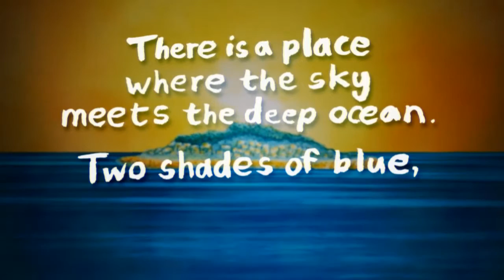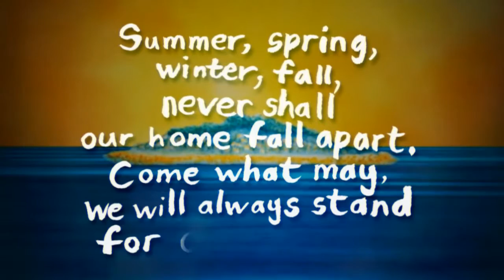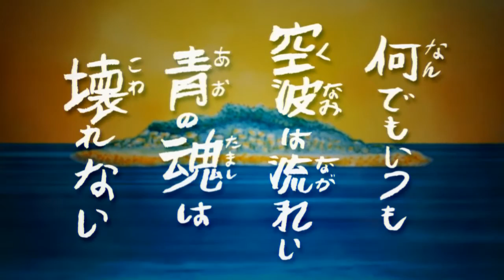Kunamishima Enka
This is the music video for my first song of the year "Kunamishima Enka" with on-screen lyrics in both English and Japanese.

Kunamishima (which is written in Kanji as "Sky Wave Island") is a fictional Japanese island, mostly inspired by the mountainous Yakushima in the Kagoshima prefecture.

I was always fascinated with the history and culture of Japan (despite being an Englishman). So, for this year, I aim to expand my understanding of the country's history and even its language (i.e. learning to read and write Kanji symbols).

This song was created as a companion piece to my watercolour landscape painting of the titular island. The melody was heavily influenced by the songs Nobuo Uematsu composed for the Final Fantasy series (namely "Theme of Love" in FFIV and "Dragonsong" in FFXIV).